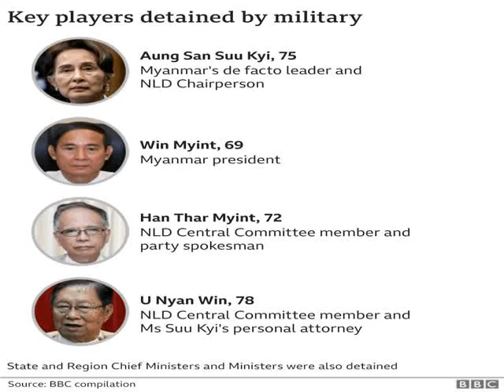Nyan Win NLD